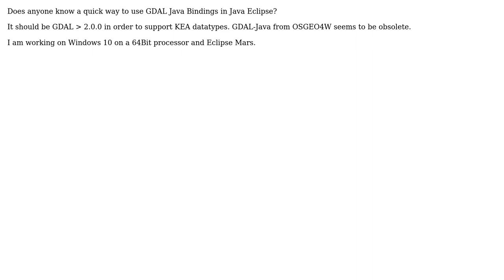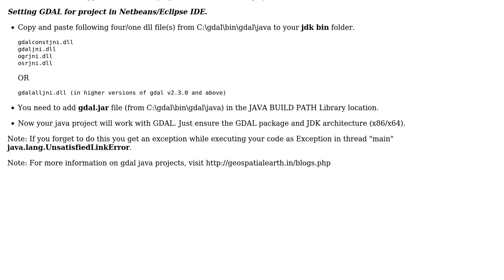GIS: GDAL Java bindings GDAL 2.0.0 in Eclipse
With thanks & praise to God, and with thanks to the many people who have made this project possible! | Content (except music & images) licensed under CC BY-SA | Music | Images & others | With thanks to user Ian Turton user GeoSpatialEarth.in user Benjamin Mewes and the Stack Exchange Network Trademarks are property of their respective owners. You are responsible for your own actions.